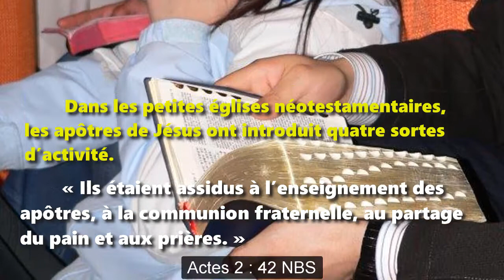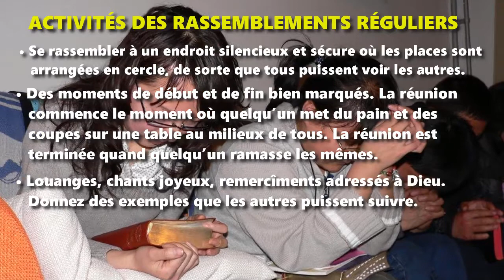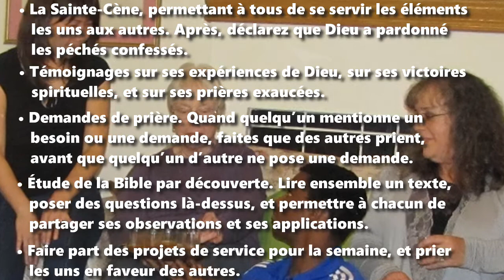Activités des églises minuscules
Que font les adultes et les enfants dans un rassemblement à domicile ?
Conseils pratiques empruntés à plusieurs sources
Musique de Natrix

Dans les petits rassemblements, il ne faut surtout pas tenir des services religieux comme on le fait dans les grandes églises qui ont des musiciens doués, des pasteurs instruits et un public captif.

Dans les petites églises néotestamentaires, les apôtres de Jésus ont introduit quatre sortes d’activité.

« Ils étaient assidus à l’enseignement des apôtres, à la communion fraternelle, au partage du pain et aux prières. » Actes 2 : 42 NBS

À l’instar des apôtres, nous recommandons que l’on mène les petites églises à mettre en pratique des activités comme les suivantes.

ACTIVITÉS DES RASSEMBLEMENTS RÉGULIERS

• Se rassembler à un endroit silencieux et sécure où les places sont arrangées en cercle, de sorte que tous puissent voir les autres.

• Des moments de début et de fin bien marqués. La réunion commence le moment où quelqu’un met du pain et des coupes sur une table au milieux de tous. La réunion est terminée quand quelqu’un ramasse les mêmes.

• Louanges, chants joyeux, remercîments adressés à Dieu. Donnez des exemples que les autres puissent suivre.

• Confession mutuelle des fautes et des faillites, sans en décrire les détails, avec confession silencieuse de ses péchés à Dieu.

• La Sainte-Cène, permettant à tous de se servir les éléments les uns aux autres. Après, déclarez que Dieu a pardonné les péchés confessés.

• Témoignages sur ses expériences de Dieu, sur ses victoires spirituelles, et sur ses prières exaucées.

• Demandes de prière. Quand quelqu’un mentionne un besoin ou une demande, faites que des autres prient, avant que quelqu’un d’autre ne pose une demande.

• Étude de la Bible par découverte. Lire ensemble un texte, poser des questions là-dessus, et permettre à chacun de partager ses observations et ses applications.

• Faire part des projets de service pour la semaine, et prier les uns en faveur des autres.

ACTIVITÉS D’ENTRE LES RASSEMBLEMENTS RÉGULIERS

Les responsables planifient des activités occasionnelles pour ceux qui participent aux rassemblements réguliers. En voici des exemples.

• Des cours et séminaires à court terme.

• Des piqueniques ou des soirées sociales.

• Visites et services rendus aux nécessiteux.

• Entrainement de nouveaux responsables.

• Baptêmes, cérémonies de mariages et pompes funèbres.

• Veilles de prière.

ACTIVITÉS DES ENFANTS DANS LES RASSEMBLEMENTS RÉGULIERS

Les petits enfants qui ne peuvent participer aux discussions d’adulte ou qui pourraient perturber le culte, doivent avoir certaines activités à part des adultes et d’autres activités avec les adultes. Les moniteurs d’enfants les préparent à présenter aux adultes des activités mémorisées.

Activités des enfants à part des adultes

• Apprendre des histoires bibliques

• Chanter, danser, adorer Dieu

• Mémoriser des versets bibliques

• Répéter pour dramatiser une histoire biblique

• Faire des arts manuels (dessiner, colorer, coller)

• Prier les uns pour les autres et bénir les uns les autres

Activités des enfants ensemble avec des adultes

• Réciter des versets mémorisés

• Chanter des chansons mémorisées

• Dramatiser une histoire biblique

• Poser des questions aux adultes sur l’histoire biblique

• Montrer leurs œuvres d’art manuel

• Prier pour les adultes et les bénir

• Puis les adultes prient pour les enfants et les bénissent